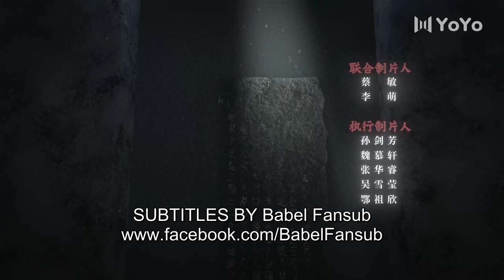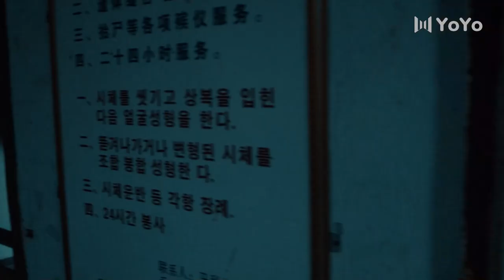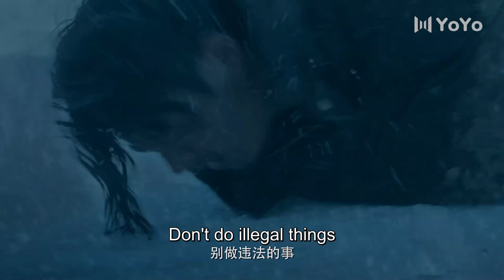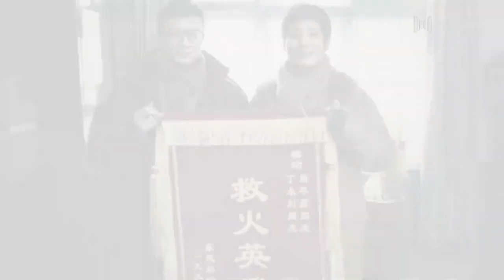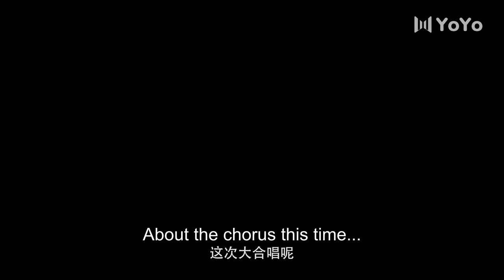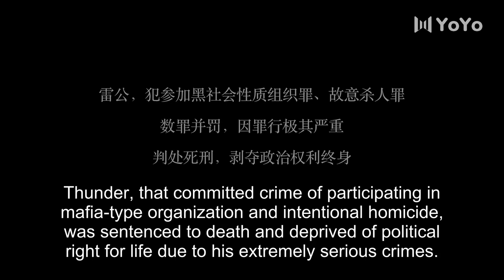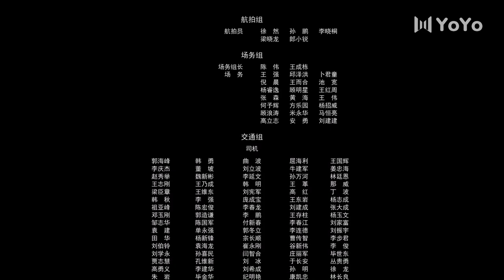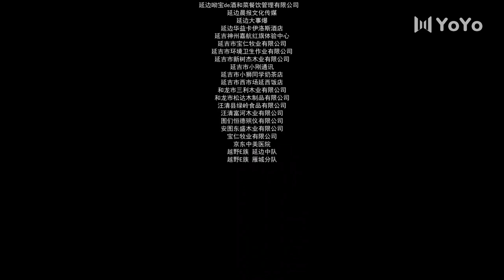[Eng Sub] Double Tap 16 (Duan Yihong, Da Peng) | 双探